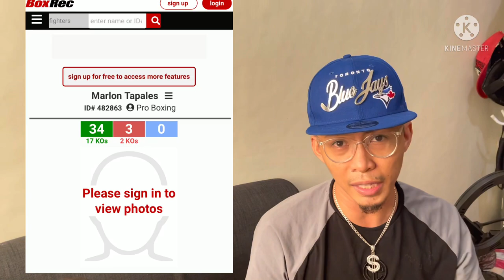Tapales Vs Teshigawara | IBF 122 lbs Title Eliminator!